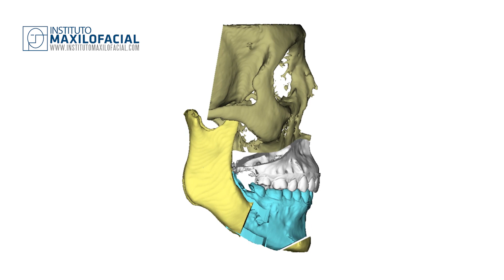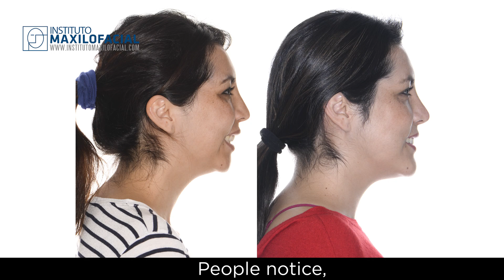Case # 62: Helena- Class 2, sleep apnea, bi-retrusion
Helena came to our center to cure her sleep apnea, caused by a class II malocclusion. After her surgery, Helena can finally sleep through the night, and she looks better than ever. Orthognathic bimaxillary surgery.